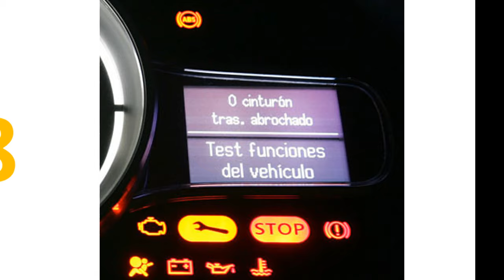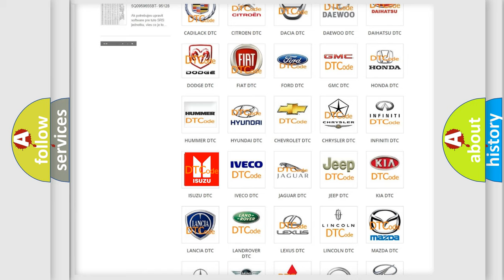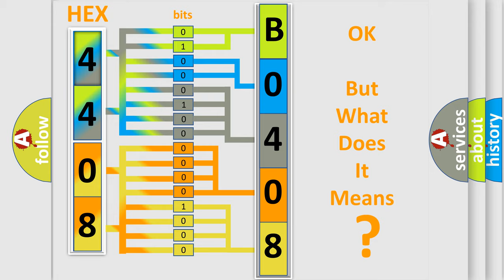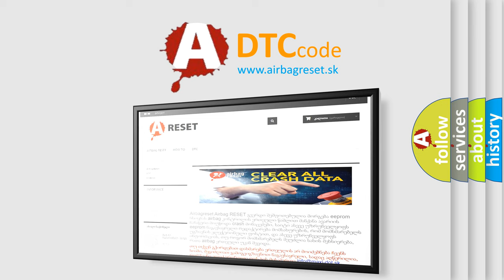DTC Isuzu B0408 Short Explanation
Contents:
0:21 Basic DTC analysis according to OBD2 protocol standard.
1:48 Insight into programming
2:58 A diagnostically understandable description of the Diagnostic Trouble Code
3:05 Basic error definition

Make:
Isuzu
Code:
B0408
Definition:
Temperature Control 1 Circuit
Description: